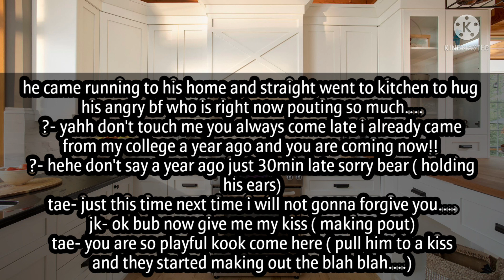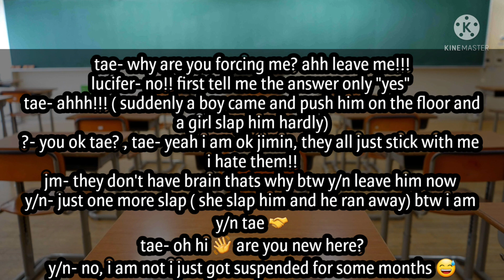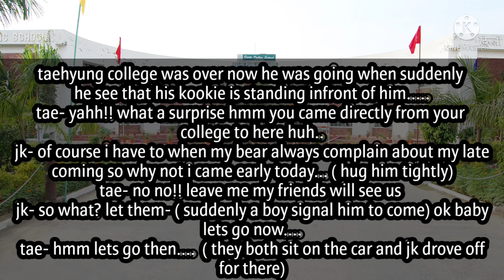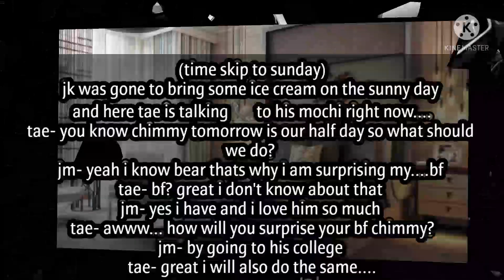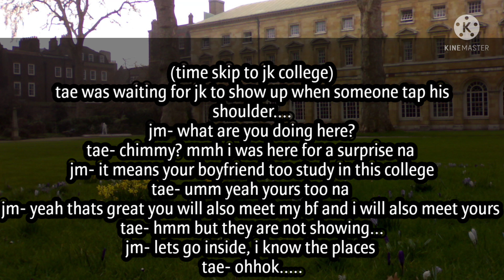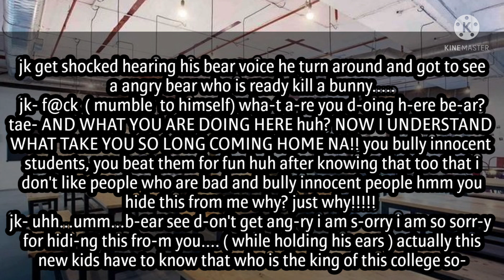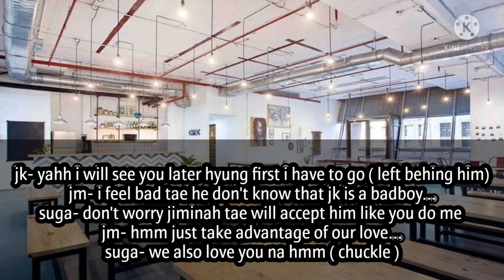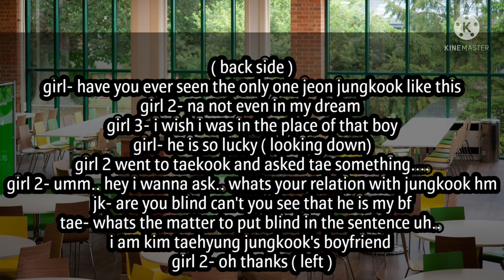𝚆𝚑𝚎𝚗 𝚑𝚒𝚜 𝚋𝚘𝚢𝚏𝚛𝚒𝚎𝚗𝚍 𝚍𝚘𝚗'𝚝 𝚔𝚗𝚘𝚠 𝚊𝚋𝚘𝚞𝚝 𝚑𝚒𝚜 𝚋𝚊𝚍 𝚜𝚒𝚍𝚎 [ 𝒕𝒂𝒆𝒌𝒐𝒐𝒌 𝒇𝒇 𝒐𝒏𝒆𝒔𝒉𝒐𝒕 ]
sorry I know its not perfect but I was so stressed about my studies so that's why I can't make good